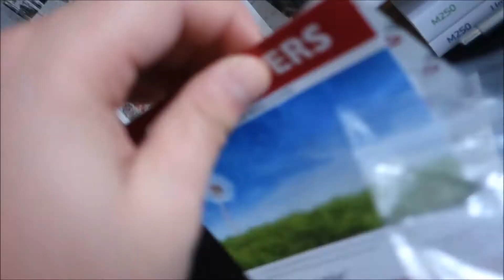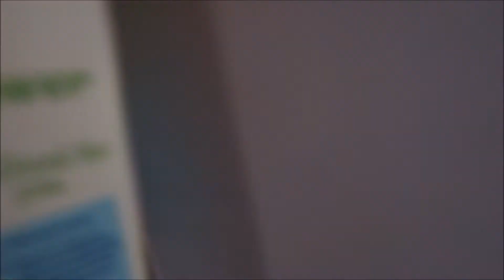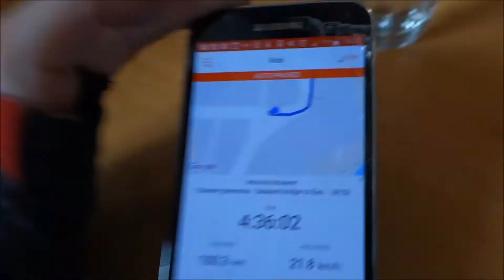07. My Longest Ride Ever, 100 Miles - Training for Deeside 2 London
Day 34, Training for Deeside 2 London. Only 59 days of training left.

So today I met with a couple of friends and we took on the centurion challenge, which I was thinking 100 KILOMETERS, which actually turned out to be 100 MILES. Even though I was in absolute agony when I got home, it felt so good to hit that milestone and it's the type of training that I am required to do so I can achieve the deeside 2 london event in June.